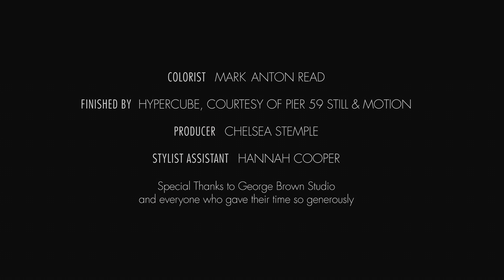ImagineFashion.com Presents "KALEIDOSCOPE" directed by Elle Muliarchyk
"Journey through and experience the hypnotic prisms of the image process reflecting through the eye of the camera."

ABOUT MULIARCHYK:  Born in Belarus and having grown up in various places around the world, Muliarchyk eventually made the move to New York under the original pursuit to become a supermodel. Feeling creatively limited by agencies, she began a series of fashion shoots -- starring herself in dressing rooms worldwide wearing expensive dresses; a series she is well recognized by today. She eventually expanded her work from pure photography into film -- always incorporating the dramatic and the insane into her features.